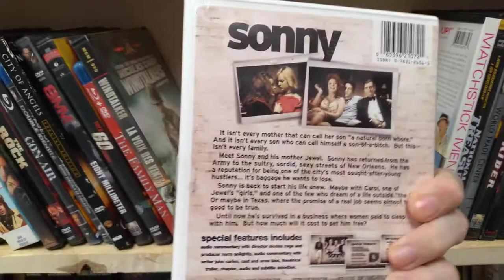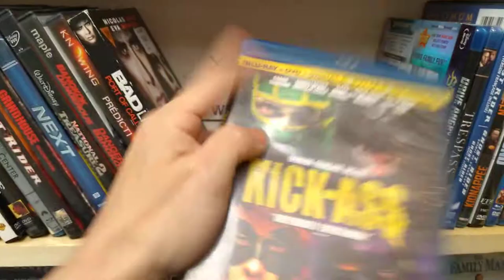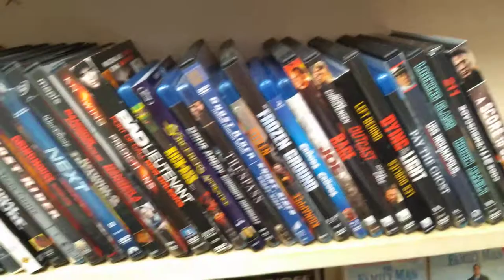My Nicolas Cage Movie Collection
in this video I'm showing my Nicolas Cage titles, there is 44 titles in my movie library